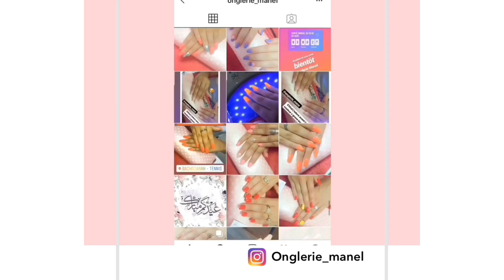Mes préparatifs pour laid - تجهيزات العيد - Noughane🌙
Coucou mes loulou j’espère que vous allez bien saha aidkom koul eam wntoma bkhir lakiba l’année prochaine inshalah voilà une nouvelle vidéo nchalah taejbkom ❤️ et pour mes vêtements de laid suivez moi sur insta :